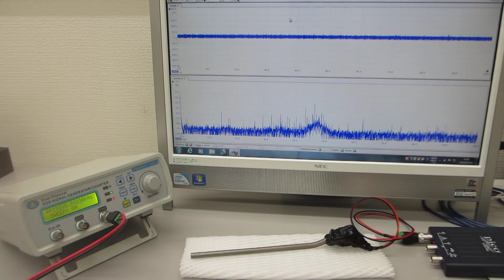超音波の非線形制御システムを開発する技術（超音波システム研究所）